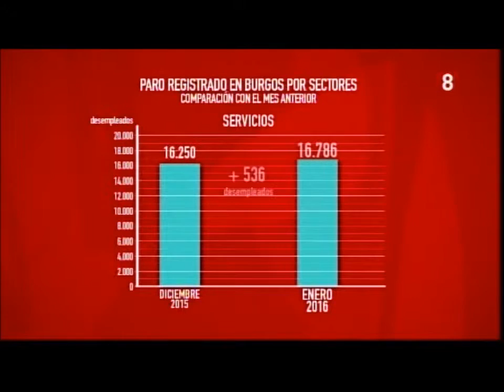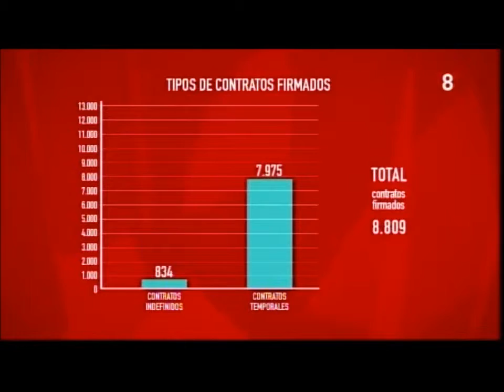Datos paro Enero, Reprobacion PSOE a Lacalle y Sánchez propuesto por el Rey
Con el periodista Héctor Jiménez y el Decano del Colegio de Abogados de Burgos.